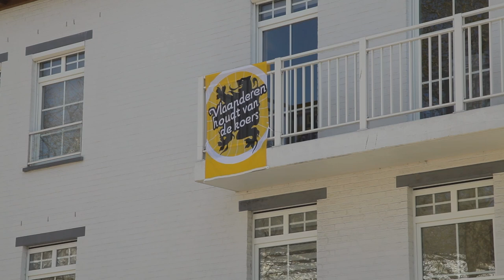Vlaanderen, dat is de koers!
Vlaanderen, dat is durven, doorzetten en samenzijn. Vlaanderen, dat is de koers!